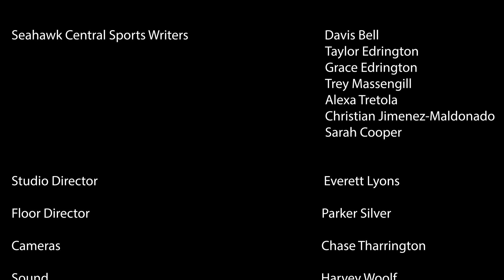Seahawk Central Sports | Interview with Michael Oblinger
Hear from UNCW New Athletic Director Michael Oblinger, updates from other teams, and more!